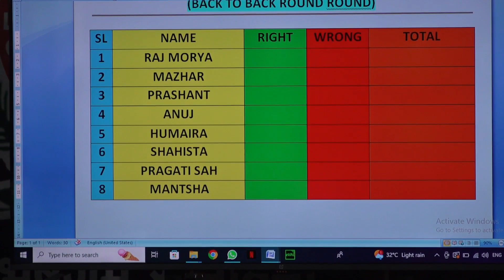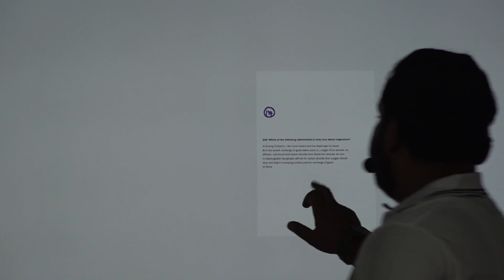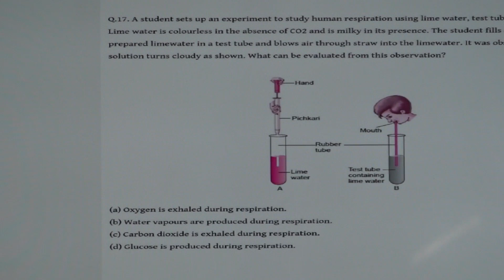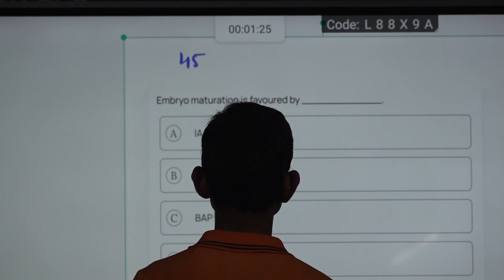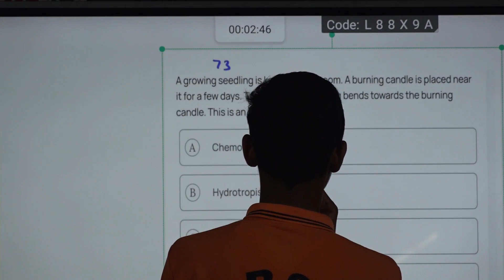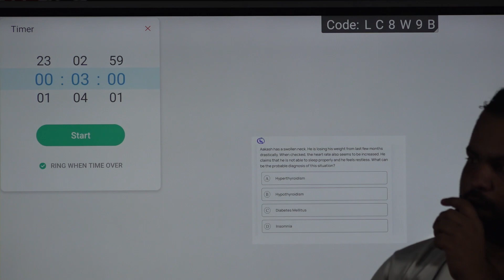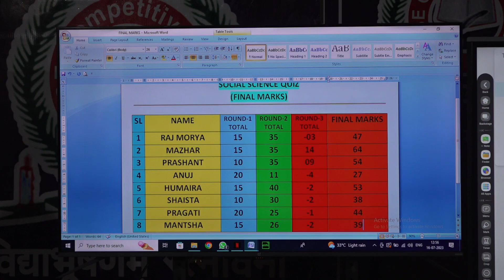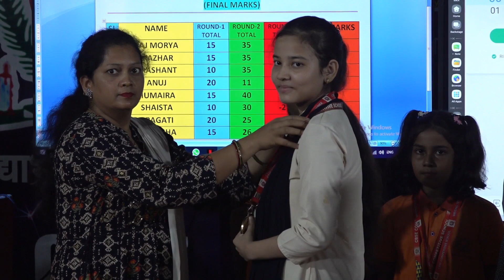Biology Quiz,Class X,16/07/2023